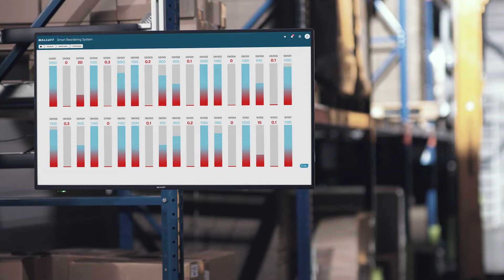Smart and Systematic: Working on the Fast Lane with Balluff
Speed and efficiency are the be-all and end-all for your in-house logistics processes. We combine powerful sensors, cables, network technology and identification solutions into intelligent solutions. And this is just the beginning. Convince yourself